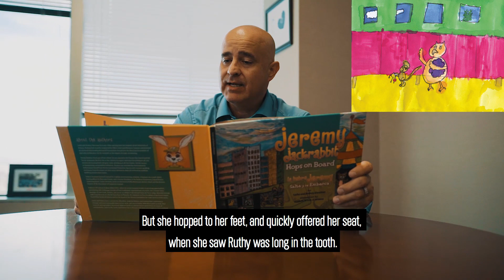Jeremy Jackrabbit Hops on Board celebrity book reading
Jeremy Jackrabbit, the beloved children’s book character, is back and he’s riding Valley Metro! Valley Metro partnered with local authors, Sasha and Rodney Glassman, to hold an art contest to promote the book and showcase young talent. Student artwork is featured throughout the book and each kindergarten student across the region will receive a copy of the book.